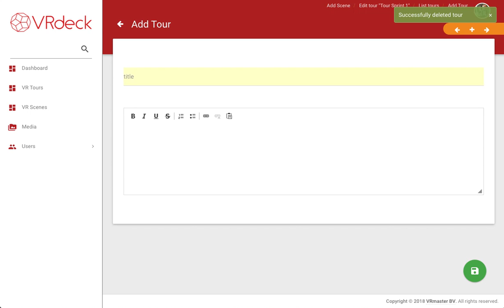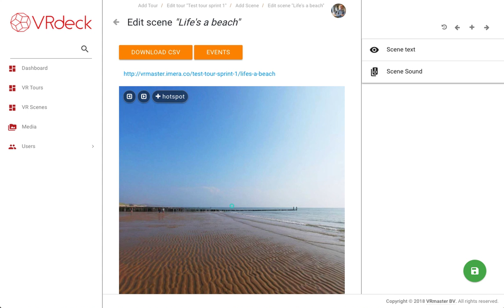Add tour VRdeck dashboard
Add a Virtual reality tour at the VRdeck dashboard. VRdeck is a webvr content management system CMS to create interactive VR tours and analyse behaviour.